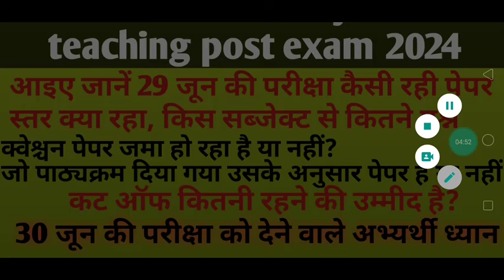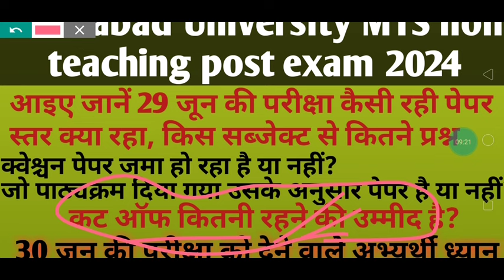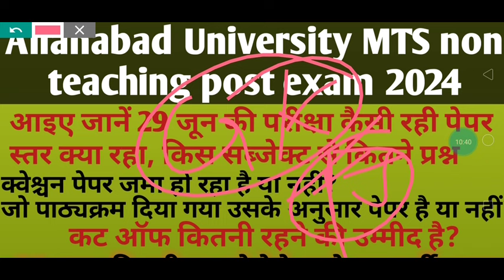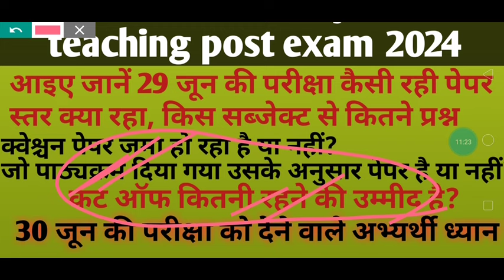कैसा रहा पेपर AU non teaching post MTS laboratory attendant exam review 2024|AU MTS expected cut off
कैसा रहा आज का पेपर?
AU non teaching expected cut off 2024
Allahabad University non teaching staff MTS laboratory attendant 2024 exam review